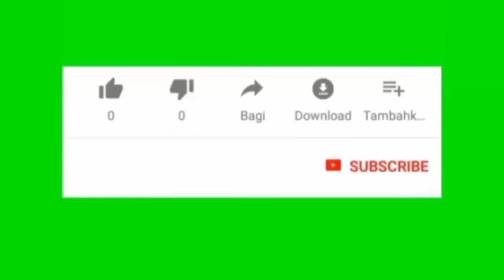green screen audio spectrum || red screen video | avee player template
green screen audio spectrum || redscreen video | avee player template